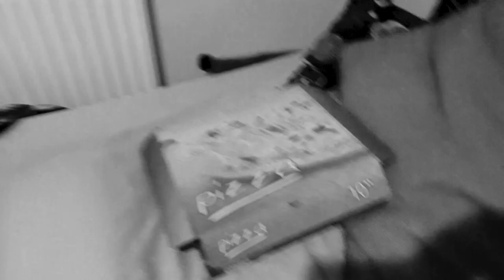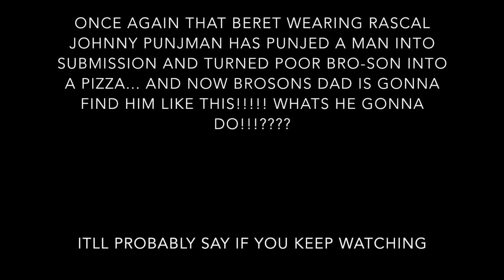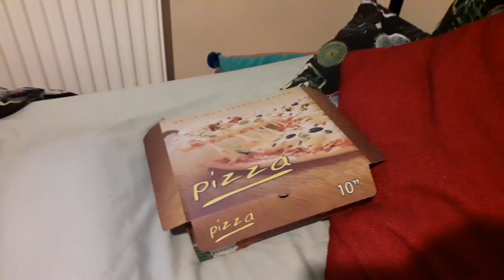The Okay Adventures Of Johnny Punjman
johnny punjman is a little shit who if you get punjed by him you turn into a pizza or some shit